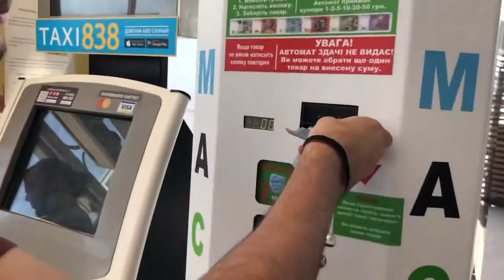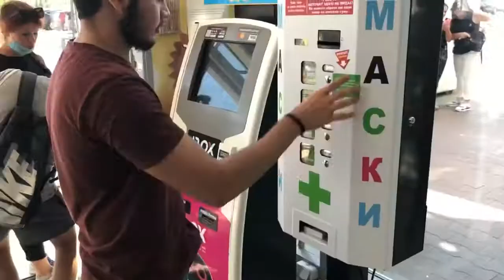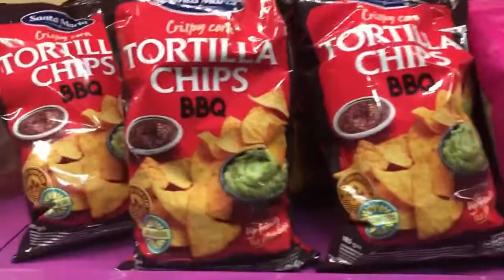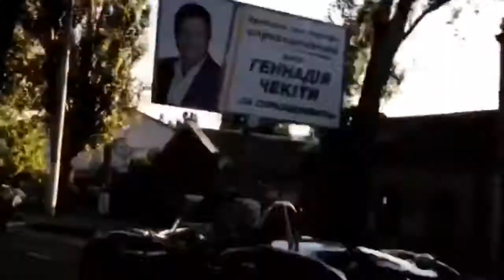BIGGEST MALL IN ODESSA 🎊